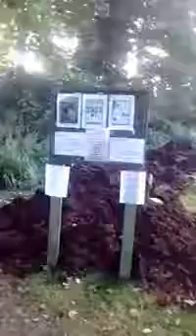New Allotment Site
Audio - Book of Spells by Ian Taylor: Company: Jagex